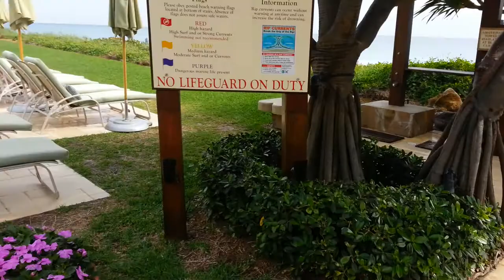Xander Smith (RunRunRun) talking about lo.Krain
Xander Smith met lo.Krain in Kiev while they were touring in september 2012